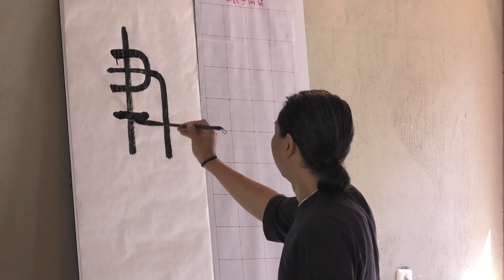KENBO & Meffert AG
TAUBERT photo & film production
Filmproduktion Artist KENBO exklusive making of
Bad Kreuznach